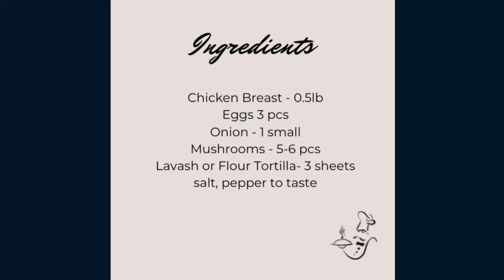Chicken Breast Turnovers with Mushrooms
Chicken Breast Turnovers with Mushrooms and Onion
Great Recipe for breakfast and snacks

Ingredients:
Chicken Breast - 0.5lb
Mushrooms - 5-6 pcs
Lavash or Flour Tortilla- 3 sheets